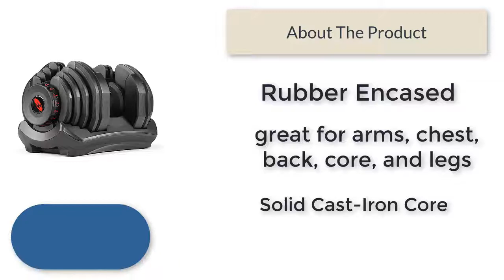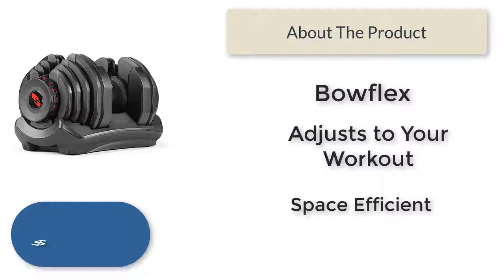Top 5 Best Adjustable Dumbbells